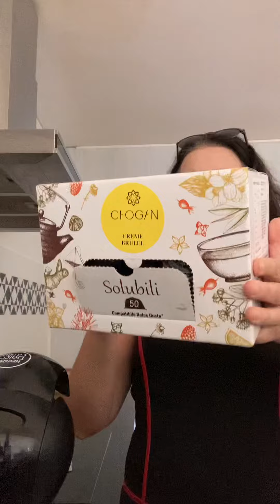Test du café Chogan pour dolce gusto un délice avec une seule capsule à petit prix de BDG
Présentation des capsules pour les machine à café Dulce gusto une seule capsule suffit pour se faire des chocolats cappuccino ou autre . Vraiment un gain de temps et d’argent car les capsule sont à petit prix . Vendue par lot de 50 voir la liste sur ma page BDG. Merci de liker si la vidéo vous plaît et retrouver moi sur la chaîne BDGsur youtube pour plus de vidéos à bientôt